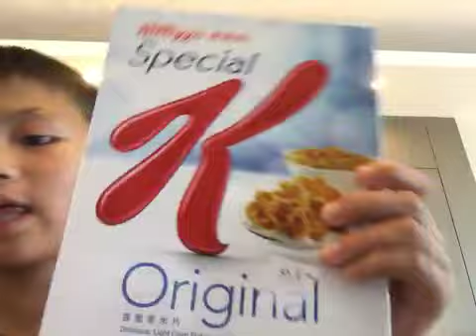Updates and Information for my channel